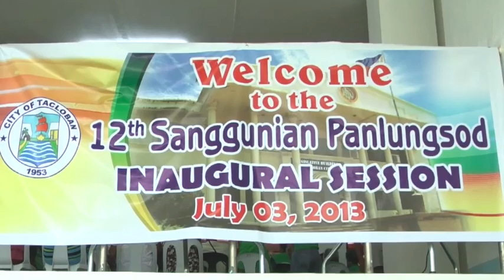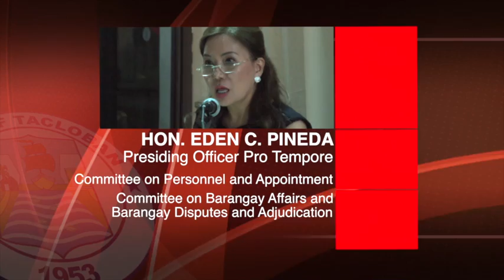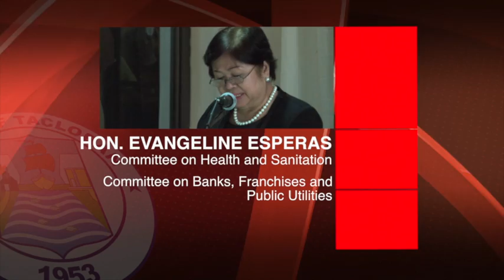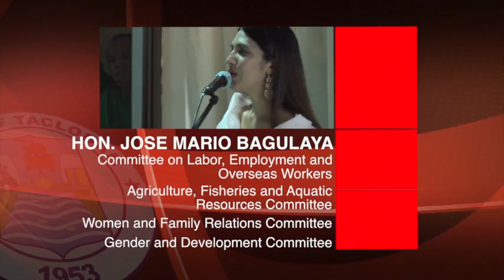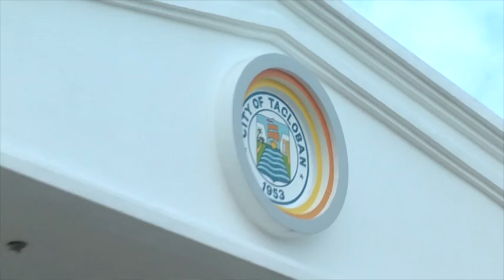12TH SANGGUNIANG PANLUNGSOD (Story 1 EPISODE 57)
I LOVE TACLOBAN TV EPISODE 57

Story 1:
TACLOBAN SANGGUNIANG PANLUNGSOD
NAGDUMARA HIN PINILIAY PARA HAN DURODILAIN
NGA COMMITTEE CHAIRPERSONS